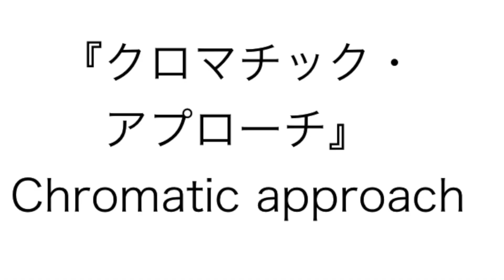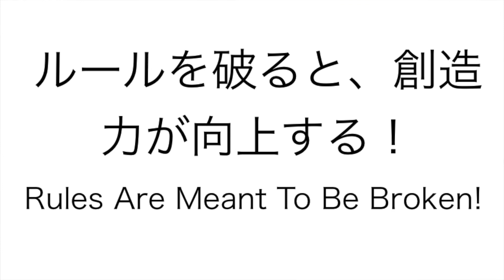［ベース]アドリブやソロのためのテクニック、クロマチックアップアプローチ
半音下からターゲットに向けるアプローチを紹介します❣️
ブックエンドスタジオではスカイプレッスン致してます。
Foomy
子安フミ